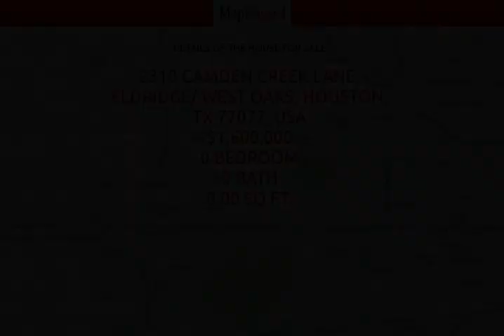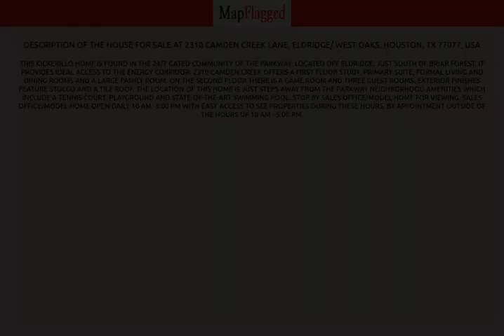TX,US | Buy house at 2310 Camden Creek Lane, Houston, USA | MapFlagged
📚 Video Chapters:
0:00 Property Introduction
0:10 Property Price
1:15 Property Address
1:25 Property Description
1:30 Property Key Places
1:35 Subscribe to MapFlagged!

📣 Following is the detail of house for sale at 2310 Camden Creek Lane, Eldridge/ West Oaks, Houston, TX 77077, USA:

$1,600,000

This Kickerillo home is found in the 24/7 gated community of The Parkway. Located off Eldridge, just south of Briar Forest, it provides ideal access to the Energy Corridor. 2310 Camden Creek offers a first floor study, primary suite, formal living and dining rooms and a large family room. On the second floor there is a game room and three guest rooms. Exterior finishes feature stucco and a tile roof. The location of this home is just steps away from The Parkway neighborhood amenities which include a tennis court, playground and state-of-the-art swimming pool. Stop by sales office/model home for viewing. Sales office/model home open daily 10 AM -5:00 PM with easy access to see properties during these hours. By appointment outside of the hours of 10 AM - 5:00 PM.

🏥 Nearest Hospitals to this Property:
Memorial Hermann Katy Hospital
Houston Methodist West Hospital
Houston Methodist Continuing Care Hospital
HCA Houston Healthcare West
Texas Children's Hospital West Campus

✒️ Nearest Schools to this Property:
Goddard School
Mayde Creek Junior High School
Katy Independent School District
Mayde Creek High School
Jean & Betty Schmalz Elem School

🍕 Nearest Restaurants to this Property:
Crowley Boy's
China One
Checkers
Milano Pizza
Buona Bora Pizza

🚃 Nearest Train Stations to this Property:
Train Station
Amtrak Station
Amtrak-Houston
SUBWAY Stop

🏬 Nearest Shopping Malls to this Property:
Copperwood Village-Southeast Gate
Hearthstone Corners
Bear Creek Shopping Center
Copperwood Village
Copperfield Marketplace

🌼 Nearest Parks to this Property:
Cullen Park
Harris County Park
Fry Road Trail
Hunters Park Community Association
Congressman Bill Archer Bark Park

🎥 Nearest Movie Theaters to this Property:
Cinemark
Edwards West Oaks Mall Stadium 14 & RPX
Edward's Cinema
Alamo Drafthouse Cinema Mason Park

☕ Nearest Cafes to this Property:
Creative Coffee
Scooter's Coffee
Okie Dokie Teahouse
Starbucks

✈️ Nearest Airports to this Property:
David Wayne Hooks Airport
West Houston Lakeside Airport
Weiser Air Park
Houston Executive Airport

🏢 Nearest Stores to this Property:
Longhornlogo
Reyes Painting & Professional Remodeling
Black Armament Specialists
La Medizona Pharmacy
Diamond Glass Services

➕ Nearest Doctors to this Property:
Kristin N. Schmidt M.D.
Houston Rheumatology Center
Mubarak Khawaja Pa
Maitte Rivera, Msn, FNP-C
Careone Internal Medicine and Primary Care